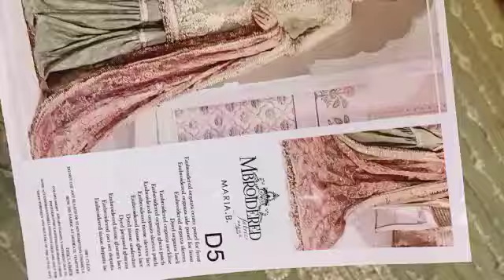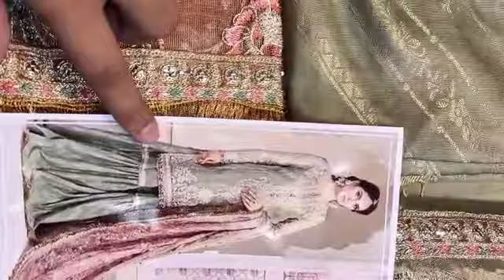MARIA B – PISTACHIO & SALMON PINK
Maria B Luxury Wedding Collection Rs:9500/-
Hit and amazing articles and design.
Limited Stock
100% Money Back Guarantee on Quality